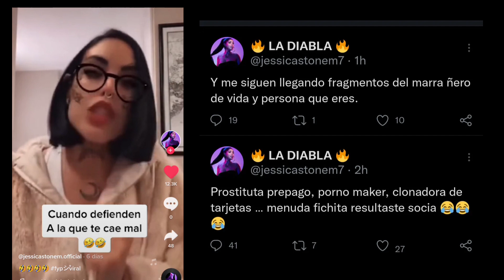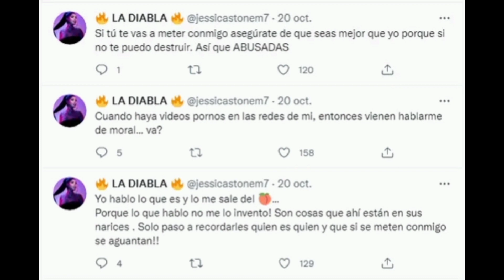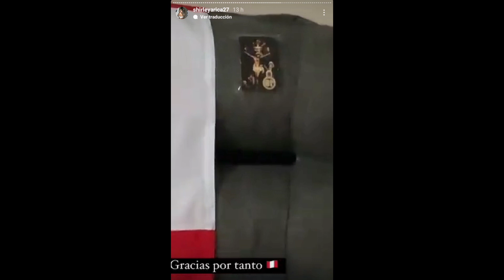SHIRLEY ARICA SE VUELVE TENDENCIA. Peruanos apoyan a Shirley ante ataques de la Diabla.